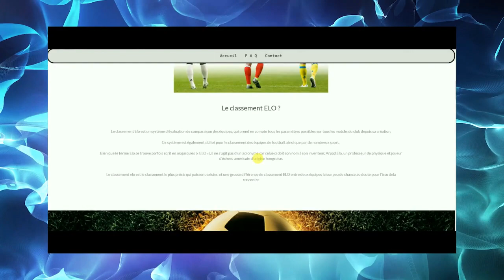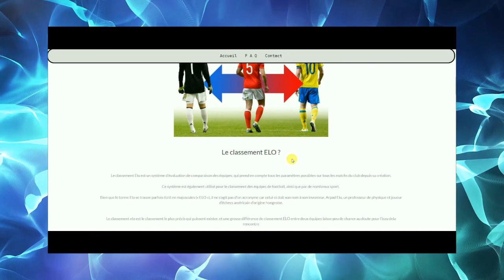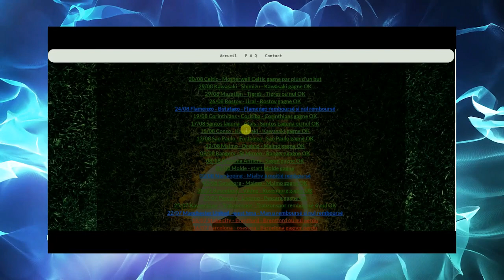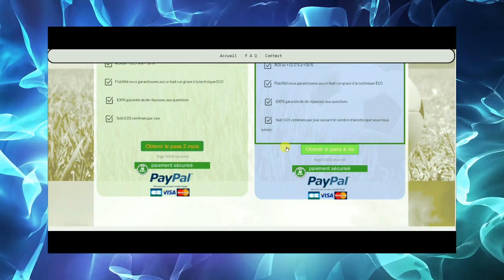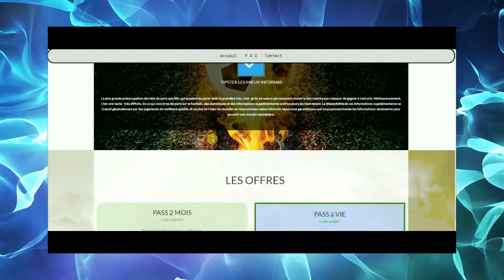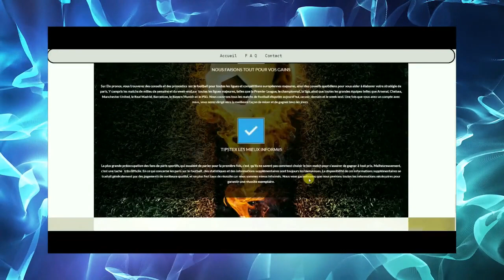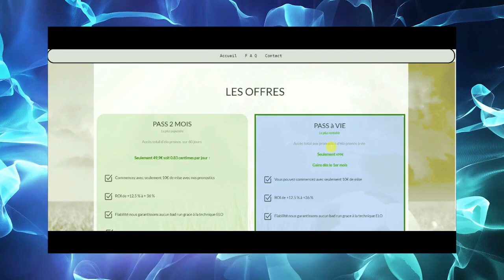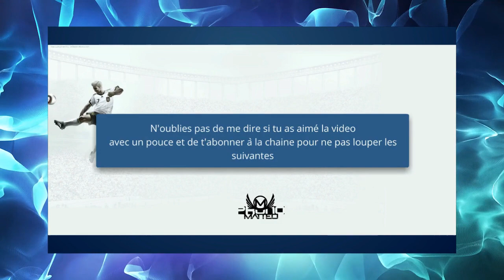😱 TIPSTER FOOT AVEC 100% DE REUSSITE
« Grâce aux conseils de Matteo, j'ai doublé mon taux de réussite la semaine dernière ! » – Julien D. ✅ WhatsApp FR  📲 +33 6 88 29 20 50 Reçois un audit gratuit de ton pronostic ! Envoie-moi ta dernière prédiction par message sur WhatsApp et je te donnerai des conseils personnalisés pour l'améliorer et augmenter tes chances de réussite. ⚽💪 Hello loulou

Je voudrai CRIER MON AMOUR POUR ELO PRONOS  👍

JE T AIME VIP ELO PRONOS 100% de réussite

L'équipe d'elo pronos a encore une fois cassé la baraque

pas une seule vraie perte depuis le 18 juillet, c'est ouf !

Taux de réussite qui explose totalement

Je sais que beaucoup d'entre vous ont perdu leur jobs,

Je vais donc faire une offre   pour

aider le maximum de personne dans ces temps si difficiles !

💪Elo pronos 💪

62 pronos passés ou remboursés

et 11 pronos perdus depuis son lancement

85% de réussite, des cotes entre 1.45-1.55 proposées tous les jours

Sur ce mois ils sont à  18 pronos passés ou renboursés 👍 et 0 perdu 👎

soit 100% de réussite

J'avoue je t'aime vip d'elo pronos, des mois comme ça, ça double ou triple la bk !

Exemple de dernier résultat en date

Kawasaki frontale gagne 1.45 ✅

Vous avez bien compris qu'elo pronos c'était des bons

vu les résultats démentiels et pour vous aider à boucler les fins de mois

l'offre à vie pour suivre Elos pronos passe à 249 au lieu de 499

soit je t'offre 250 euros sur cette offre

CETTE OFFRE NE SE REPRODUIRE PLUS JAMAIS

ET N EST VISIBLE QUE VIA LE LIEN SUIVANT

JUSQU A CE SOIR MINUIT

👉Vous pouvez suivre leur prono seulement 10€ de mise

👉ROI de 12.5 % à +36 %

👉Fiabilité nous garantissons aucun bad run ( grace à la technique ELO )

 👉100% garantie de de réponses aux questions

👉  Soit 0.01 centimes par jour suivant le nombre d'années que vous nous suivez

Je garantie la véracité de leurs résultats !

Tous les résultats sont visible sur le site

 🎁pour voir l'offre c'est ici  🎁

Cordialement Matteo Parieur Pro